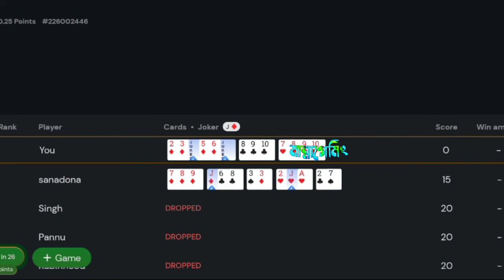Rummy Series Part-01/Episode01|3reasons not winning in online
PLAY RESPONSIBLY

Rummy Series Part-01/Episode01|3reasons not winning in online||Manna gaming

hallo friends in this Episode's are watching
rummy series episode 1,
Just as there are some reasons to win in Rami and reasons why are you not winning online Rummy and there are some mysterious reasons behind losing or losing in Rummy and there are also ways to solve those mysterious reasons that help you win. Can So in this case this episode is going to be very important for you.